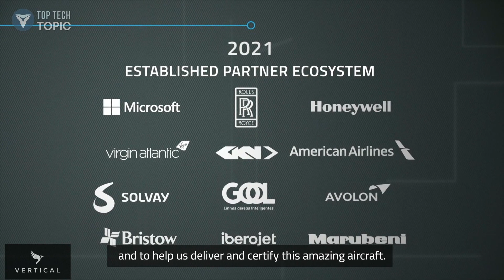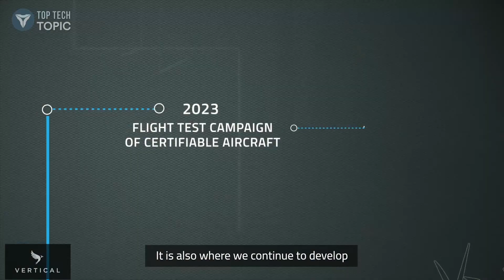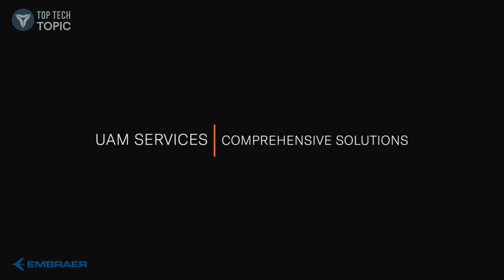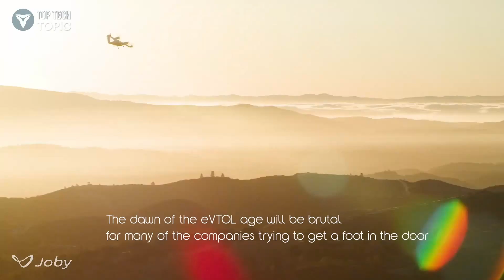Top 10 NextGen Flying Taxi (eVTOL) Design ▶ 1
Safe, sustainable and integrated urban air mobility
 ▷  eVTOL: Electric, Vertical Take-Off and Landing

TIMESTAMP
00:00 ▶ 1. Aufeer Design TX-0001 Flying Taxi  (Concept)
01:31 ▶ 2. VA-X4 | Vertical Aerospace
04:00 ▶ 3. Eve Air Mobility | Embraer
05:50 ▶ 4. VoloConnect | Volocopter
07:00 ▶ 5. CityAirbus | Airbus
08:10 ▶ 6. EHang VT-30
08:43 ▶ 7. Kelekona
09:52 ▶ 8. Samad Aerospace
11:06 ▶ 9. STRATOSFERA VOLATILE
12:30 ▶ 10. Joby Aviation

▶1. The TX-0001 two (2) passenger VTOL flying taxi concept is a vision of future mobility technology. Due to autonomous technology, Aufeer Design envisions the occupants of future urban aircraft will simply program their itinerary and enjoy the ride in a futuristic metropolis. To date, we know of no plans from Aufeer Design to develop a working test bed or prototype of this vehicle. This design is simply showing to their clients and potential clients, the ability of their design team to create a beautiful and sleek VTOL aircraft using both graphics and video.

▶ 2.  Vertical Aerospace targets 2024 certification on back of record pre-sales The eventual production VA-X4 air taxi promises to move a pilot and up to four passengers at speeds up to 202 mph (325 km/h) in near-silent operation, making around 60 dB in a hover and 45 dB in cruise mode. Using proven lithium battery cell technology that's out there and available now, the company says it will offer range figures over 100 miles (161 km) on debut – this figure will rise as cell chemistry improves.

▶ 3. Eve Air Mobility is a Brazilian subsidiary of Embraer which produces electric vertical take-off and landing aircraft and urban air mobility infrastructure. The company was founded on 15 October 2020. EVE is a brand that was idealized by the innovation division of Embraer called EmbraerX.

▶ 4. The VoloConnect does not only has a multi-rotor system. It uses a hybrid lift and push design with a purely electric drive. It's equipped with 8 individual motors, 6 of them are connected to free propellers generate the lift and two to ducted propellers providing the forward thrust. There is a main high-wing wing with two outriggers for the 6 VTOL propellers. The stern is V-shaped.

▶ 5. Airbus Reveals the Next Generation of CityAirbus
Acknowledged as a pioneer of important design in the medical technology industry, BRO wheelchair by scewo ensures that people of restricted
mobility meet their personal needs and independence.

▶ 6. EHang was founded in December 2014 in Guangzhou, China. EHang is an autonomous aerial vehicle technology platform company based in China and is pioneering the future of electric vertical takeoff and landing (eVTOL) aerial transportation through multiple proprietary products and services for air cargo service, fire fighting, new reporting, Urban Air Mobility (UAM) and more.

▶ 7. Kelekona says its lifting body, all-electric eVTOL aircraft will be able to carry 40 passengers or 10,000 pounds of freight on flights of up to 350 miles.
Touting an eye-catching design that it says will transform payload/range margins for eVTOL aircraft, New York City-based start-up Kelekona says it will be ready to begin test operations with a scaled model by late 2021 or early 2022. The company is projecting a target payload of around 10,000 pounds for initial freight operations, or 40 passengers for subsequent commercial flights of up to around 350 miles.

▶ 8. Samad Aerospace continues to display progress of their E-Starling eVTOL aircraft, with its VTOL operations now having been announced to be fully functional. As of now, Samad’s development has been centered around their half-scale prototypes of the E-Starling, which has undergone various flight testing. While conventional flight was displayed back in March 2021.

▶ 9. STRATOSFERA VOLATILE
Based on the same an ultra-light carbon fiber sphere of the “Acquatica” version, this lightweight eVTOL can accommodate up to two passengers for a unique and wonderful journey in the air.

▶ 10. Joby Aviation is a Californian venture-backed aerospace company, developing an electric vertical takeoff and landing aircraft that it intends to operate as an air taxi service.